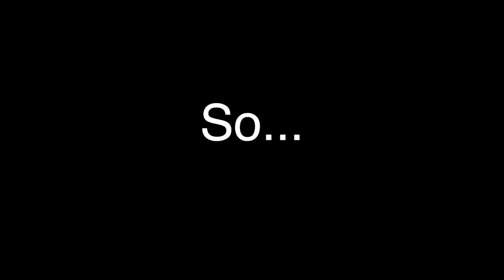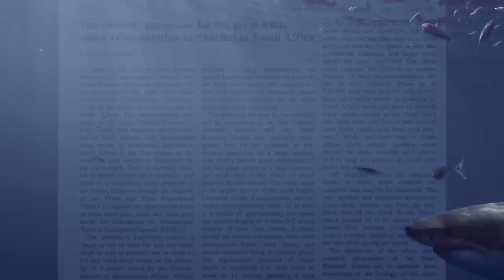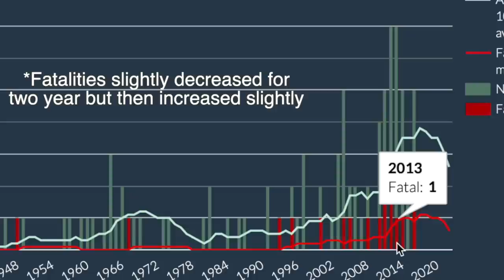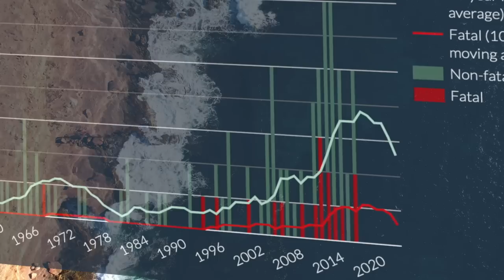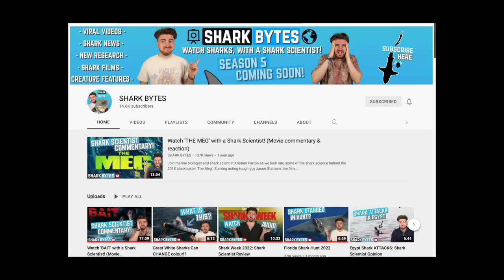Is Cage Diving Ethical? Feat. Shark Bytes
Shepherd, Tory (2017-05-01). "Spencer Gulf abalone divers warn cage diving berley is putting sharks in a feeding frenzy and risking lives". The Advertiser. Retrieved 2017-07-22.